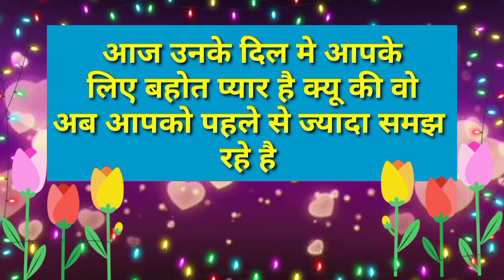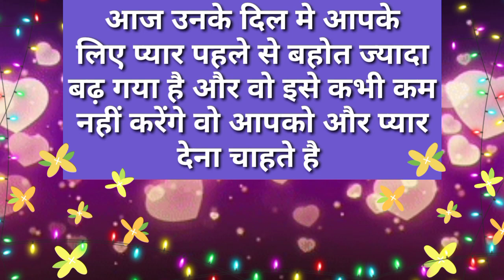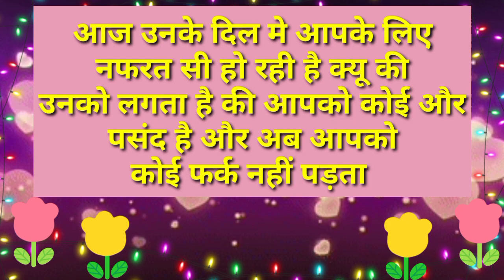आज उनके दिल मे आपके लिए क्या है | Love Game | Love Test | Love Messages | Love Quiz | Pooja Fun Club